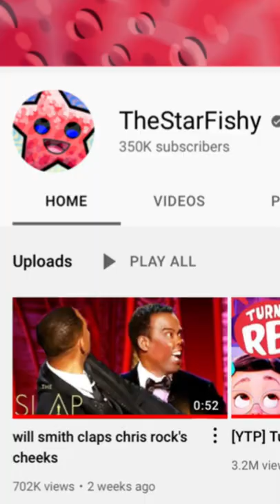✨ ❤️Meet the people I’m subscribed to! ❤️ ✨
anybody see it??
omgssss lily caught 4k Amoogus sus 😳😳😳🙄👎
anyway time for the weird tags and keywords, they stop at 10,000 subs. 😅
DONT MIND TAGS AND KEYWORDS!!
Gacha gacha life Dhar Mann MrBeast Recommended Trending Squid Game King Queen Piano Robotics Gacha Club Gacha life love story Gacha life mini movie Adopt Me Roblox Roblox Trend Roblox Edit Shorts Scammer Gets Caught Royale High Royale Tok TikTok Instagram Twitter Famous Easy SaySo Doja Cat Lily Lovely Brown Interesting Longest Word Earth Solar System Roblox InquistorMaster Views Road To 10 Subscribe Like Funny Sis Vs Bro PewDiePie PewDiePie famous Minecraft Dream Dream SMP Apple Robux Free Robux Royale High Cringe Cringe Cringe Please Watch Ruby Friendly December Christmas 2021 New Years 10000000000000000 Views That’s Amazing TrickShots SSSniperWolf My Story Animated Friday Qaulo Please Watch Amazing Funny Edit Idea Amusing Entertaining Meme Rapping
Singing Ariana Grande Cute Justin Bieber Somebody That I Used To Know Vincent Vullo Judo Unicorn Beluga Epic Very Slime Play Dough CookieSwirlC Night Time CandyCane Pizza Food Cooking Gingerbread Elf On The Shelf Go Bananza Monkey Brown Roses Heaven Rebecca Zamolo Mackenzie Turner Brookhaven PewDiePie ZHC Cake Storytime Sweet Storytime Roblox Is Down 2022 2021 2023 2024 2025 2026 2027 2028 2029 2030 Internet Muffin Song Billie Eilish Eyelash Moral Of The Storu Oh No Our Table Its Broken Dhar Mann Brain Break Freeze Break Dance Break Just Dance 2021 Just Dance 2022 Point Of View Covid-19 News Helikopter Helikopter Fart Chicken Farm Flies Removal Deep Cleaning Cake Storytime Nas Daily Dessert Storytime Epic Just Dance Freeze Brainbreak Online School Lester Skittle Chan Pepper PiinkBlinks PiinkBlinks Edit Comp Lilac Bubbles future futureneverlands green screen background Squid Game Season 800 Sus = Pig Amazing Counting to 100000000 MrBeast YRN Christmas 2021 Christmas Day Christmas Songs Christmas Playlist Christmas Merry Jesus Christmas Adopt Me Scammer Encanto luvlylilyy Summer Break Yay Finally Turning Red Meilin Lee Tyler Miriam Priya Trends Gacha Life Trend 2021 Smartest Scam Oscars 2022 Smartest Scam Will Smith Chris Rock The Rock Face Off Trend Qaluo Futureneverlands Will Smith Slaps Chris Rock Easter 2022 TTD3 Good Friday Passover Panton Squad